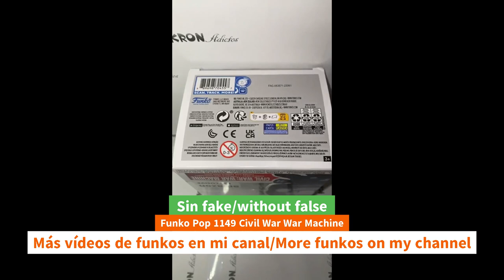Unboxing Funko Pop 1149 Civil War War Machine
Unboxing Funko Pop 1149 Civil War War Machine funko youtube funkopop marvel civilwar anime unboxing Funko Pop